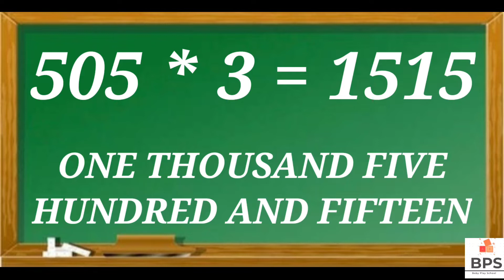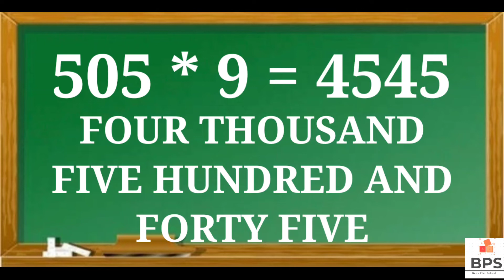505 पहाड़ा |Tables of 505|505 का पहाड़ा | 505 Table| pahada 505|505 ka pahada